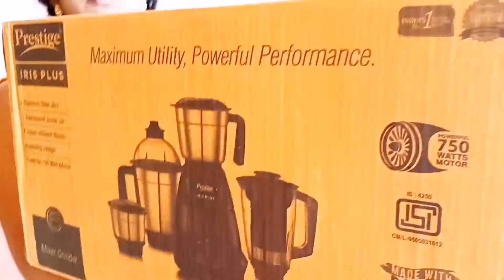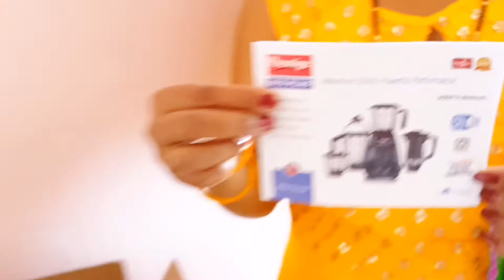Unboxing Prestige 750 Watt Mixer Grinder. Link in the Description box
Prestige IRIS Plus 750 watt mixer grinder